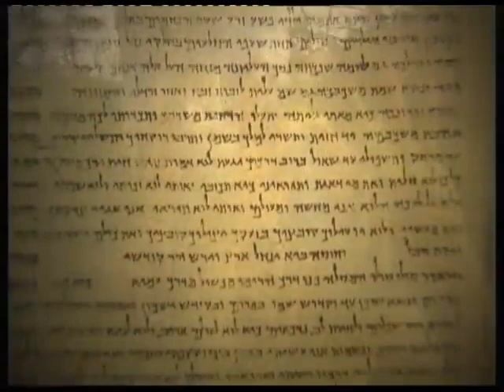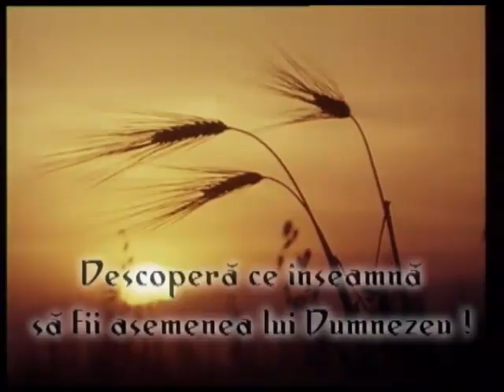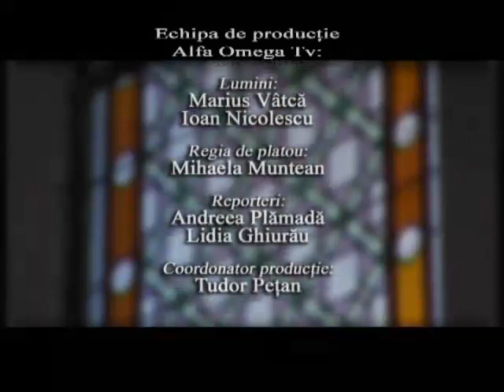Calea Adevarul si Viata - Viata condusa de scopuri 3 - Creat pentru asemanarea cu Christos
Calea Adevarul si Viata - Viata condusa de scopuri 3/6 - Creat pentru asemanarea cu Christos